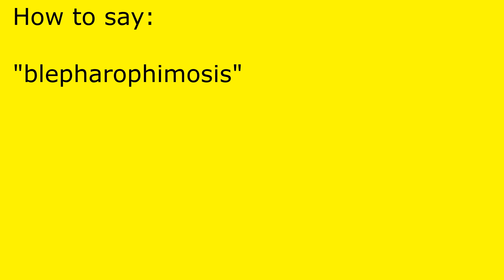How to pronounce blepharophimosis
blepharophimosis pronunciation.